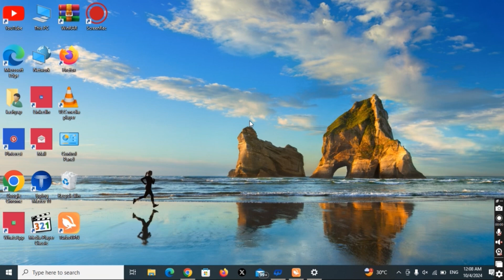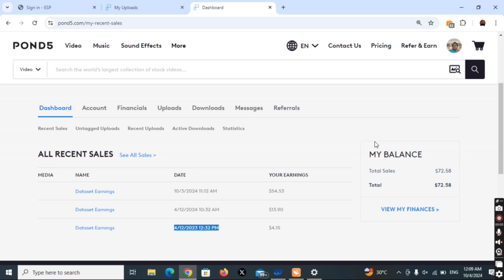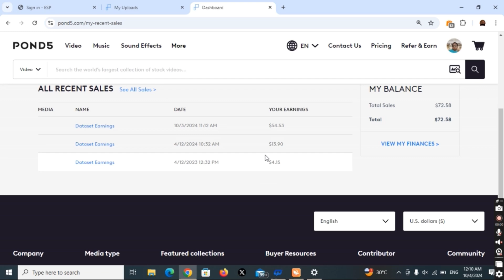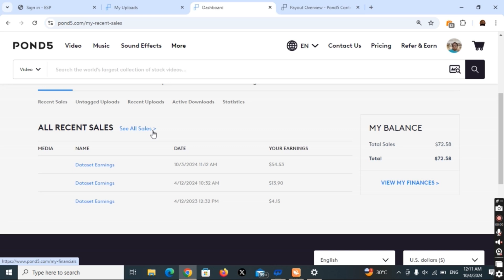My Amazing Sell On Pond5 Website | Stock Photography website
Shutterstock me photo approved karwayen

Pond5 site se paise kaise kamaye
Pond5 me account kaise banaye
Pond5 me photo selling kaise kare
Pond5 me photo kaise upload kare
shutterstock par photo upload
kaise kare
how to sell photos online and
make money
how to sell photos on
shutterstock
how to sell photos online
how to sell photos on adobe
stock
how to sell photos
how to sell photocards
how to sell photos on istock
shutterstock in mobile
how to sell phone in amazon
how to sell phone on facebook
photography earning money
online
photography earn money
photography earning
photography earning money
online in tamil
photography earning app
stock photography earnings
malayalam
stock photography earnings
google photography earn money
photo earning app
photo earn money
photography selling website
photography sell photos online
photography selling platform
photography selling prints
photography sell
photo sell earn money app
photo seling websites
malayalam
photo sell
photo seller gyan
photo sell earn money
photography se paise kaise
kamaye
photography se online paise
kaise kamaye
photography se photo edit kaise
kare
photography se earning kaise
kare
photography se photo kaise
banaye
kamate hain
photography se aap kya
samajhte hain
photography se career kaise
banaye
photography se related business
how to make money online as a
teenager
chatgpt
how to make money aS a
teenager